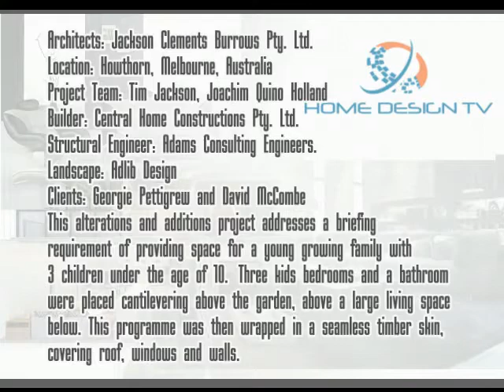Trojan House - Great Exterior House design Created from Hanging Shape Box without Column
Exterior house design - Trojan House - Great exterior house design Created from Hanging Shape Box without Column. This house is so unique because the shape of the house look like hanging box with out column. And inside the hanging box is bedroom and living room. How could it be? Check it out!